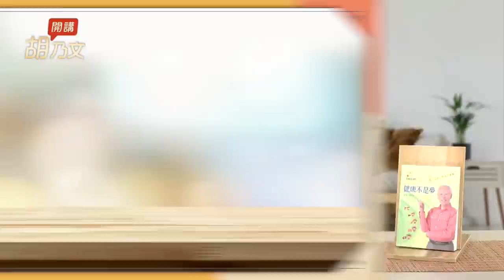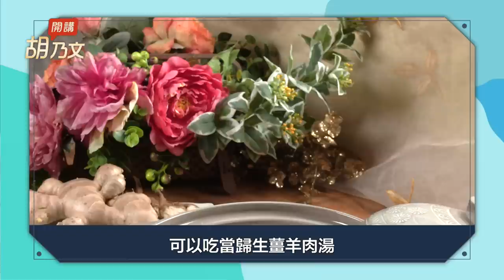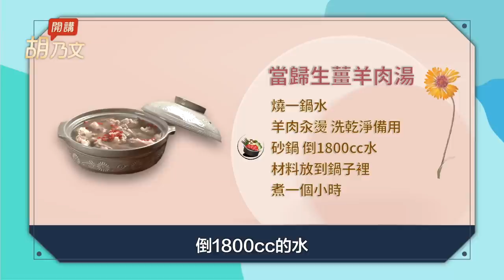圍爐吃鍋抗寒流！湯底＋餅，好吃到爆！它是流傳千年的藥膳湯！養血補虛，經痛消失了。注意！羊肉別和它一起吃，易引發舊疾。胡醫師的新書哪裡買？｜ 胡乃文開講Dr.HU_171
羊肉是一味補藥 補虛 防婦女病
圍爐吃鍋抗寒流！湯底＋餅，好吃到爆！它是流傳千年的藥膳湯！養血補虛，經痛消失了。注意！羊肉別和它一起吃，易引發舊疾。胡醫師的新書哪裡買？

00:00 開場
00:53 吃鍋抗寒流 溫補暖身
02:03 加餅一起吃 無敵美味
02:30 注意！這種人別吃羊肉爐
03:43 羊肉跟它一起吃 代誌大條
04:58 羊肉湯＋2物  補身止經痛
09:31 藥王這樣煮羊肉 遠離婦女病
10:40 坐立難安很痛苦？ 試試羊肉這味藥
12:11 國外粉絲哪裡可買新書

新書《健康不是夢》蒐集了〈胡乃文開講〉節目受歡迎素材集結成一本書，內容淺顯易懂、深入淺出，使讀者在日常生活中輕鬆實踐獲得健康。

網路訂購：
❶ 博客來（國外的粉絲可在博客來訂購）

實體書店：
✺ 金石堂：天母、樹林、板橋、桃站、中壢、台中、大遠百、新竹
✺ 墊腳石：士林、重南、中壢、汐科、旗艦店
✺ 建宏書局：北安店
✺ 諾貝爾書城：大里、文心、旗艦店